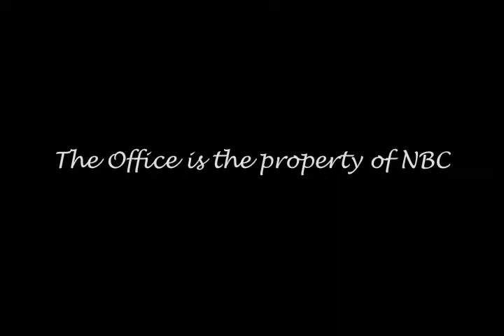The Office: Jim & Pam - What Can I Say?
It took Pam a while to figure it out, but she finally realized what to say to Jim.

Hopefully the last of the Jim/Pam angst-ridden videos you will ever see from me. I love this song and I had a lot of fun playing with audio on this video. I don't own The Office, NBC does.

Lyrics:

Look to the clock on the wall,
Hands hardly moving at all.
Can't stand the state that I'm in
Sometimes it feels like the walls closing in

O lord what can I say
I am so sad since you went away
time time ticking on me
Alone is the last place I wanted to be
Lord what can I say

Try to bury my toubles away
drown my sorrows the same way
seems that no matter how hard I try
It feels like something's just missing inside

Oh lord what can i say

How many rules can I break
how many lies can I make
how many roads can I turn
to find me a place where the bridge doesn't burn